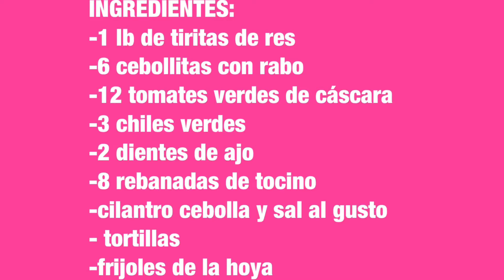CARNE EN SU JUGO estilo JALISCO la mejor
Hola bienvenidos a mi canal les comparto esta receta de carne en su jugo estilo Jalisco espero les guste es muy fácil de preparar y aparte esta deliciosa los invito a suscribirse a mi canal muchas gracias buen día